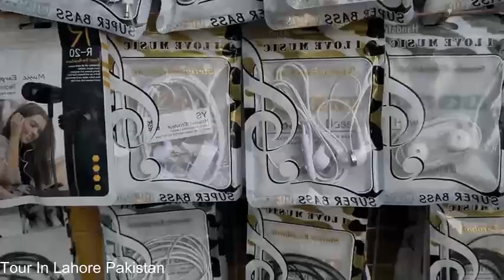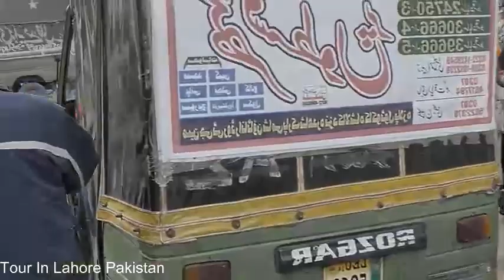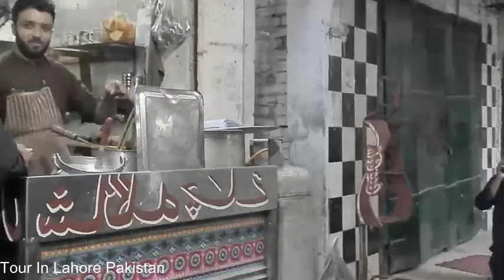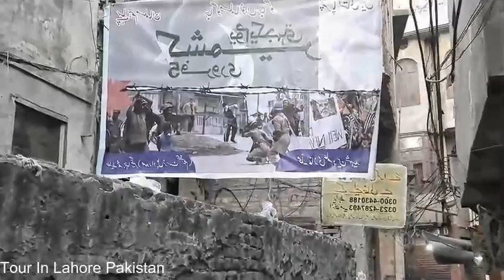Tour In Lahore Pakistan ll Rondreis in Lahore, Pakistan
Rondreis in Lahore, Pakistan
Tour In Lahore Pakistan